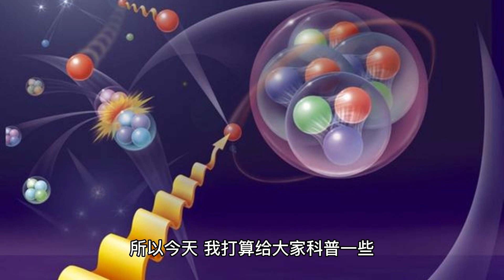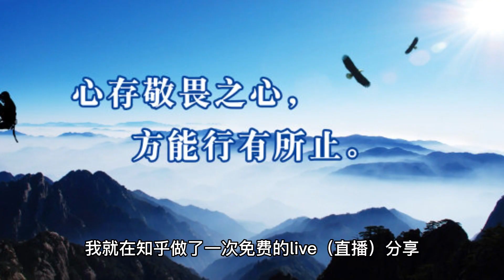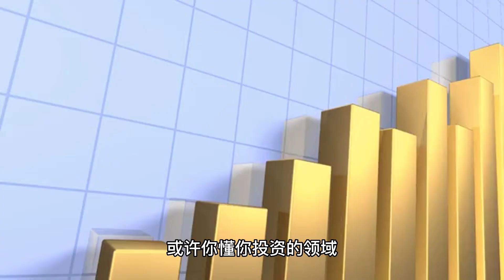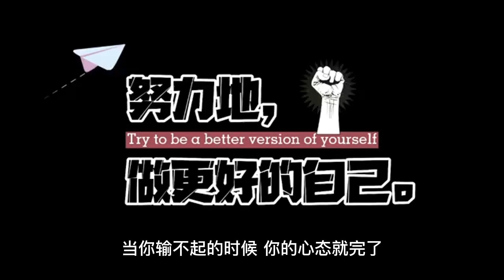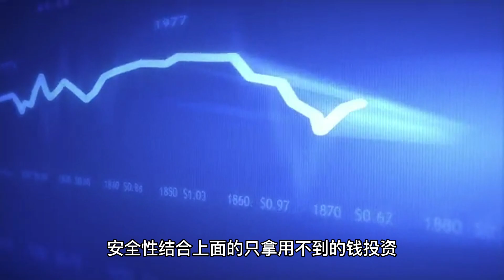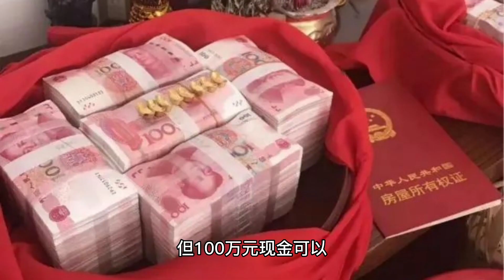投资理财防坑指南